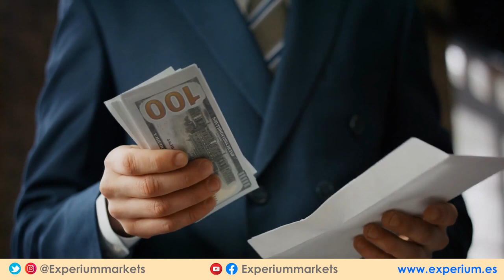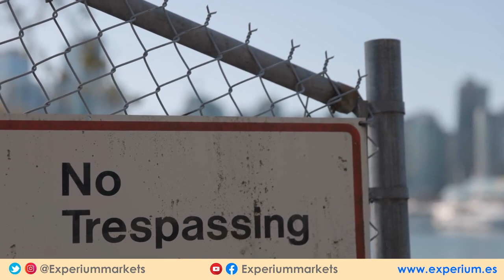JAVIER MILEI explica el FRAUDE SOCIALISTA: "¿COMO PENSAS ROBAR EL FRUTO DE MI ESFUERZO?"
💥JAVIER MILEI EXPLICA EL FRAUDE SOCIALISTA

NUEVO seminario FINANZAS para Pobres que Quieren ser RICOS.  Solicitar los detalles en el siguiente enlace➡️